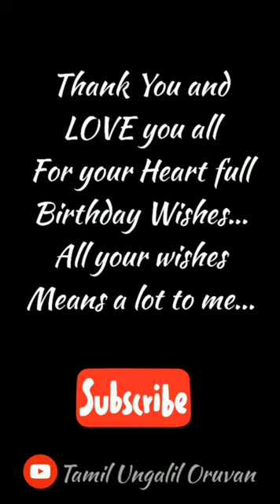NP Birthday Surprise | Celebrities & Makkal Wishes | Udanpirappu Birthday